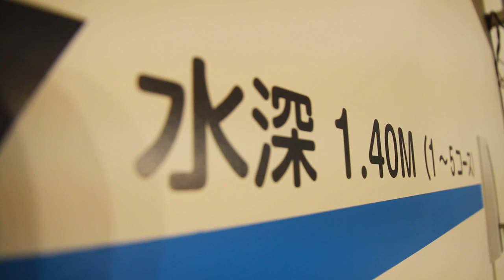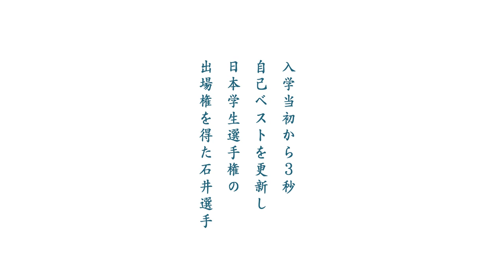最高のレースをする | 水泳部 | 岐阜聖徳学園大学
【活動方針】

岐阜聖徳学園大学水泳部は、創部以来、日本学生選手権など、数多くの全国大会へ出場してきました。近年では、ＯＢである野村陵太選手が2013年東アジア大会の日本代表に選出され、50ｍ、100ｍ平泳ぎで共に銀メダルを獲得するなどの目覚ましい実績を誇っています。
チームの目標は、「日本学生選手権の舞台で最高のレースをする」です。競技力を鍛えるのはもちろんですが、社会人として必要な礼儀と、強い精神力を養い、社会で飛躍するための準備もしています。 水泳を通して、人間性を高めることを念頭に置き、大きく成長できる水泳部であるよう日々精進していきます。

【活動内容】

朝練、ウエイトトレーニングを含む週7～9回練習（1回2時間～2時間半程度）を行い、1回5,000ｍ～9,000ｍの練習メニューをこなします。 また、年間2～3回強化合宿を行います。

【実　績】

2010年 FIFA競泳ワールドカップ東京大会　　　　　100ｍ平泳ぎ５位
2011年 日本選手権水泳競技大会（25ｍ）　　　　　100ｍ平泳ぎ５位
2013年 日本学生選手権水泳競技大会　　　　　　　200ｍ背泳ぎ出場

【メッセージ】